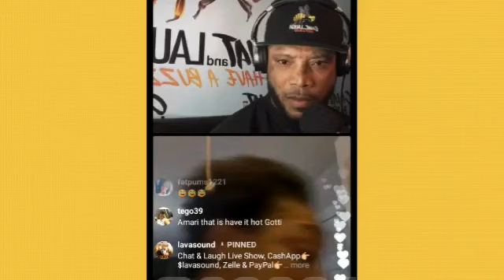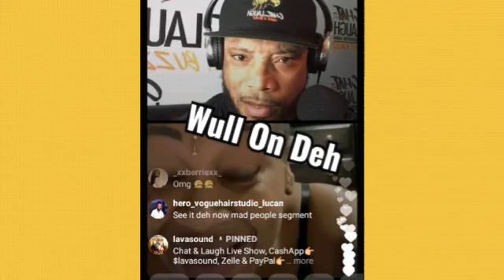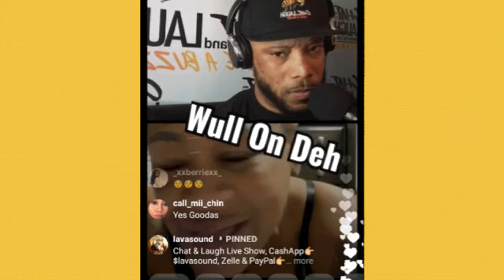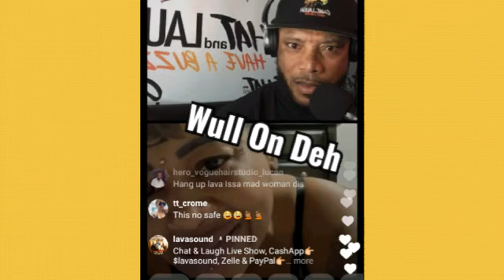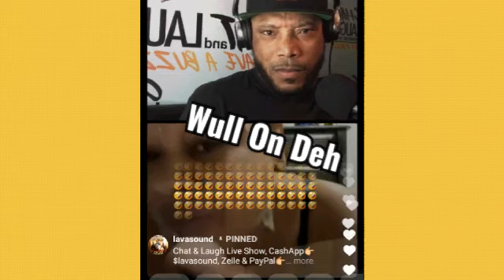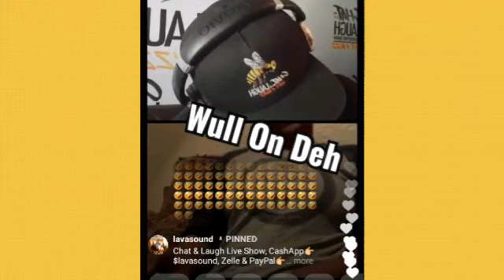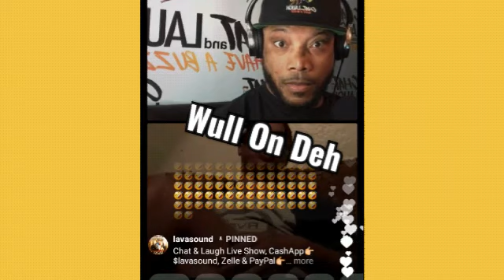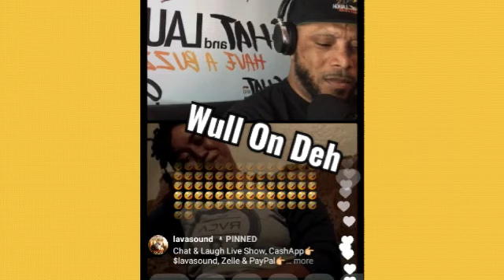Amari D!ss Up Pretti Don W!ckeD On Chat And Laugh Lava | Pretty Don Vs Amari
Pretti Don Diss Amari
Amari diss pretti don